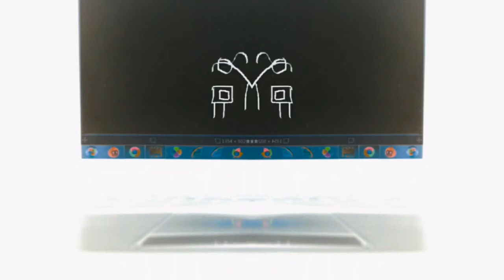Funny Angry Tops in CoNfUsIoN